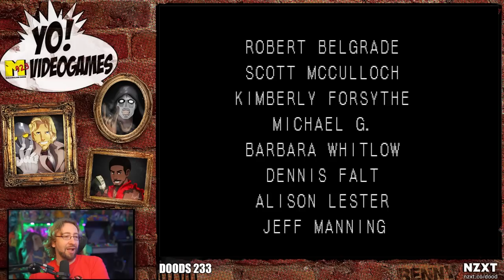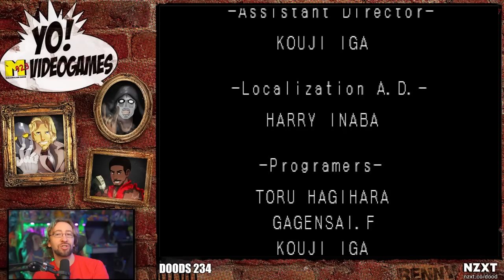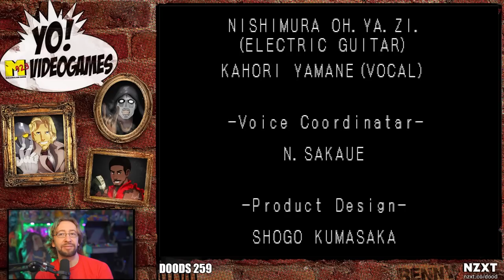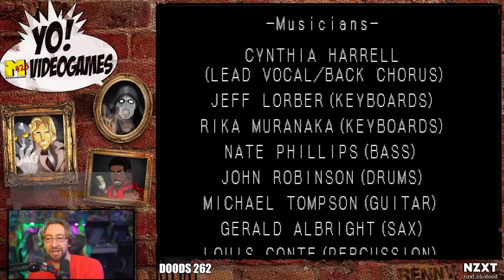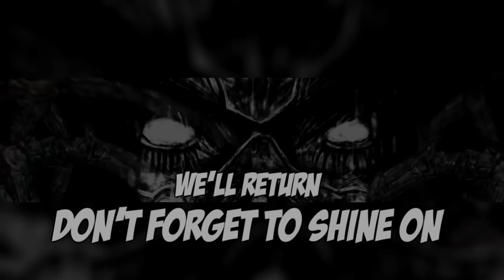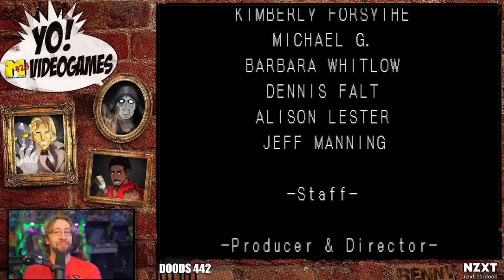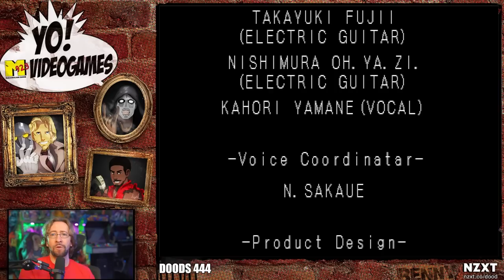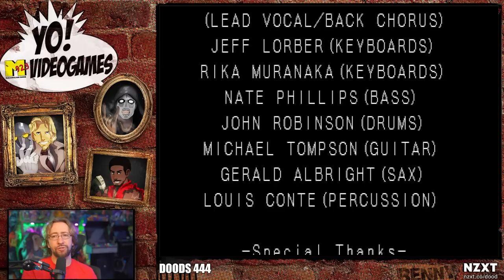THIS ENDS NOW, FATHER! | MAX PLAYS: Castlevania - Symphony of the Night - Part 2 - Finale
Max concludes his journey through Castlevania - Symphony of the Night as he battles with some random Belmont and the game just ends. Wow, that sucks. What a dumb game. I guess that whole upside castle thing was made up. Oh well, let's just play Killer Instinct for the next 6 hours.

Thumbnail art by @KAINONAUT